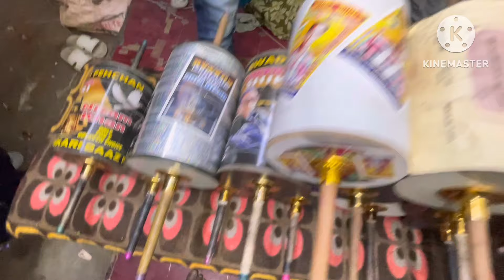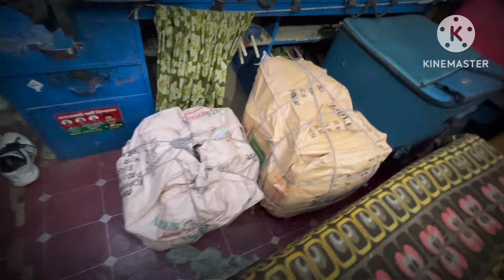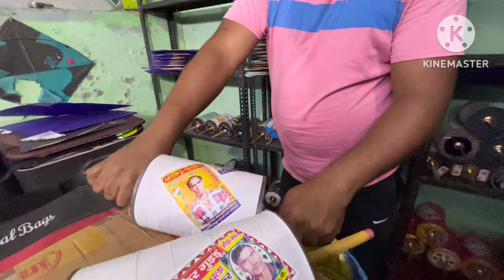Asif#kite#7800036359#center patangbazi collection trendingvideo video viral viralvideo youtube